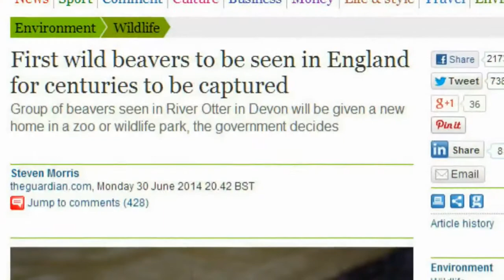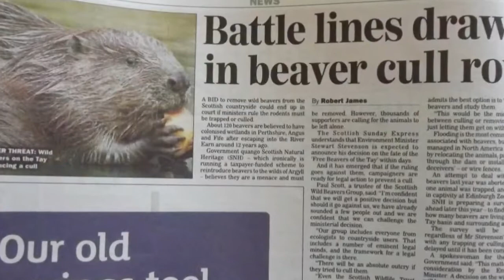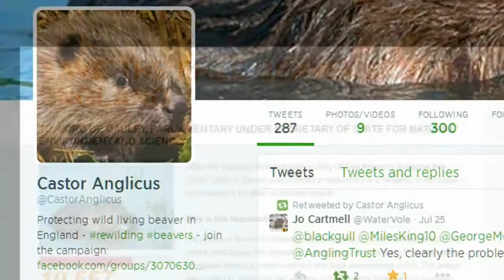'Beavers on the River Otter' campaign song by Adrian Forster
This campaign song by Adrian Forster & his wife who live in Ottery St Mary. The Government want to trap and remove the beavers.  Adrian felt so strongly about it I wrote this song called Beavers on the River Otter.
You can find it here . With love and kindness to all living creatures, even those who try to perpetrate such evil doings like DEFRA is planning!